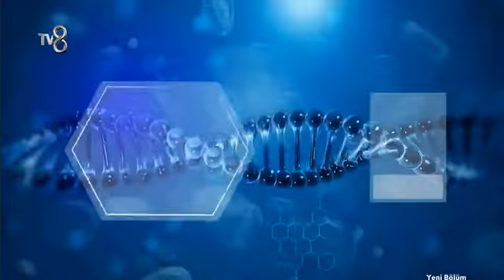SAÇ SİMÜLASYONU TV 8 GÜNAYDIN DOKTOR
LİNKTEN HD İZLEYEBİLİRSİNİZ

TÜRKİYENİN İLK MARKA TESCİLLİ SAÇ SİMÜLASYON MERKEZİ HFS CENTER SERKAN BOZKURT
Saçsızlık kaderiniz olmasın detaylı bilgi ve randevu için 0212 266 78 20 Saç sorunu yaşadığınız bölgeyi 5 noktadan fotoğrafını çekip ön,arka,sağ,sol ve tepe bölgesini a mail atın.Size dönüş yapalım.Lütfen iletişim numaranızı yazmayı unutmayın.

TÜRKİYENİN EN BÜYÜK SAÇ SİMÜLASYON MERKEZİ
HFS CENTER İSTANBUL MERKEZ

Serkan BOZKURT PMU Master&Saç Simülasyon Uzman ve Eğitmeni

Saçsızlık Kaderiniz olmasın !

Saç Mikro Pigmentasyon yöntemi ile saatler içerisinde yepyeni bir görünüme kavuşabilirsiniz.

Saç ekimi ve protez saçı tarihe gömen teknik Saç Mikro Pigmentasyonu

ACI YOK BEKLEMEK YOK

Dünyada son zamanlarda her geçen gün popülerliği artan Saç Mikro Pigmentasyon yöntemini Türkiye’ de en iyi uygulayıcılarından Serkan Bozkurt ile yepyeni bir görünüme hazır mısınız?

Saç Mikro Pigmentasyonu nedir?

Özel olarak geliştirilmiş cihazı ile özel olarak geliştirilmiş boyaları kafa derisine minik saç efekleri şeklinde işlenmesidir.Bu işlem ortalama bölgenin büyüklüğüne göre 3-5 saat sürmektedir.İşlem esnasında ve sonrasında asla bir acı olmaz.Kişi günlük hayatına kaldığı yerden devam edebilir.Kullanılan boyalar dermatolojik olarak test edilmiş bitkisel içerikli ürünlerdir.Kişinin cilt yapısı ve yaşantısı vb faktörlere bağlı 3-5 yıl kullanım imkanı sağlar.

Kimler uygulatabilir?

Daha önce saç ektirmiş ama yeterli sonucu alamamış kişiler,seyrek saçlı kişiler,saç ekimine müsait olmayan kişiler,saç ekim izi olan kişiler,hastalık sonucu saç kaybı olan kişiler bu yöntemden faydalanabilirler.

Sizleri Türkiye’nin en büyük saç mikro pigmentasyon merkezine davet ediyoruz.

HFS CENTER

Büyükdere Cad. Esentepe Mah. Salih Tozan Sok. No:8 Mecidiyeköy İstanbul Türkiye

Don’t Allow Hair Loss To Be Your Destiny !

With the hair micro-pigmentation method, you can have a brand new look within hours.

The technic which buried Hair transplantationand hair prosthesis to history: Hair Micro-Pigmentation

NO PAIN, NO WAITING

Recently in the world, Hair micro-pigmentation method has been growing in popularity with every passing day. Are you ready for a brand new look with Serkan Bozkurtfrom the best practitioners in Turkey ?

What is Hair micro-pigmentation ?

With its specially-developed device and specially developed dyes it processes to the scalp and effects as forms of tiny hair. This process takes 3-5 hours, depending on the size of the average area. During the process and even after there isn't any pain. Individuals can continue to their daily lives.The dyes which is used are dermatologically tested and herbal products. It lasts for generally 3-5 years depending on factors such as the structure of a person's skin and life, etc .

Indıvıduals who have previously had hair plugs, but didn't get adequate results,indıvıduals with sparse hair,indıvıduals who are not available for hair transplantation,indıvıduals who have hair transplant scar and indıvıduals who have hair loss as a result of disease can benefit from this method.

We are inviting you to Turkey's largest hair micro-pigmentation center.

HFS CENTER